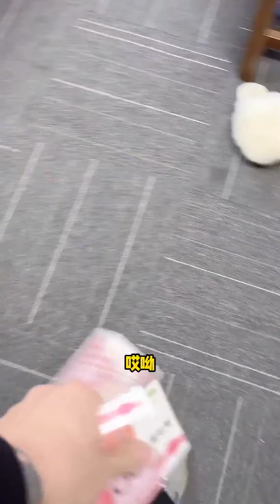小東買花去見相親對象，沒想到竟然是劉總？還給他寫小作文！ 【劉可愛】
我们的短剧是为了为观众提供娱乐，完全遵守平台的使用政策。 小東買花去見相親對象，沒想到竟然是劉總？還給他寫小作文！ 【劉可愛】